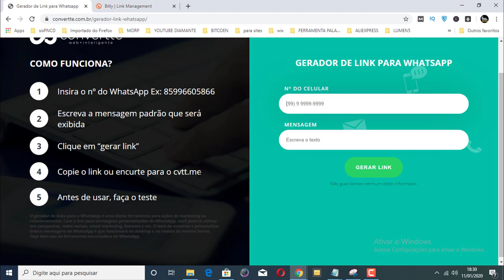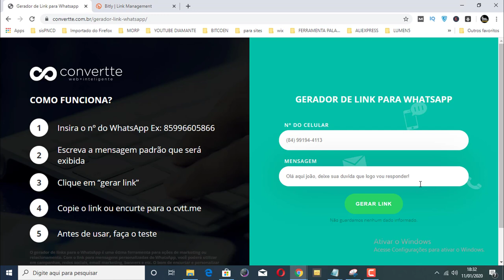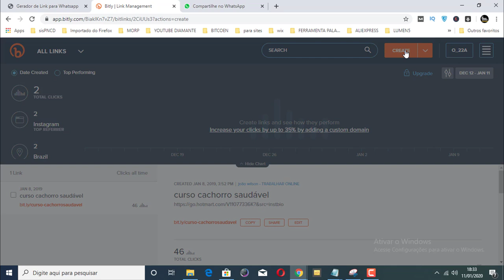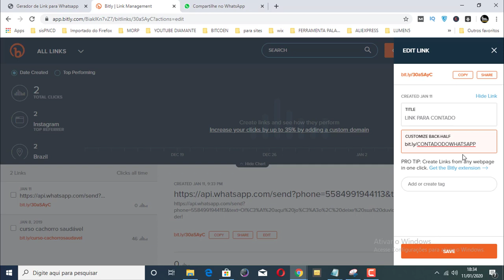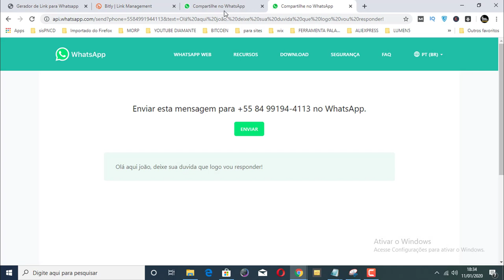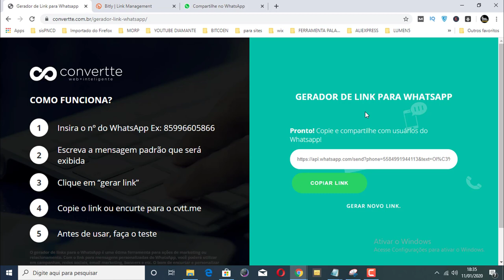COMO CRIAR UM LINK DIRETO PARA O SEU WHATSAPP PASSO A PASSO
Nesse vídeo você vai aprender como criar um link direto para seu whatsapp de forma simples.

Pesquisas relacionadas com (COMO CRIAR UM LINK DIRETO PARA O SEU WHATSAPP PASSO A PASSO)